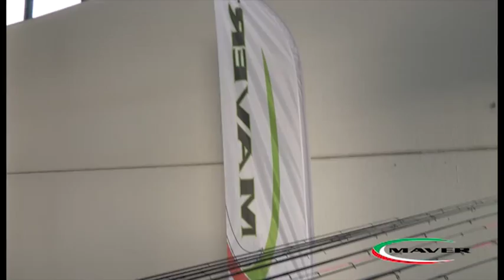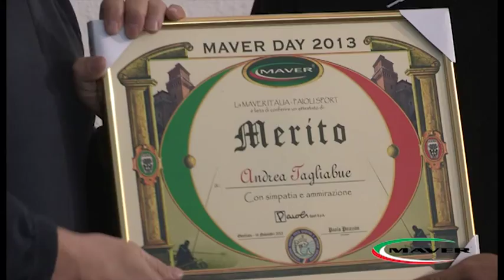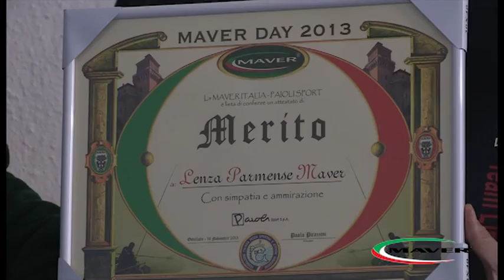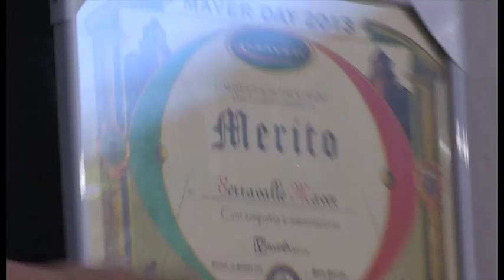maver day 2013 parte 2 Ostellato